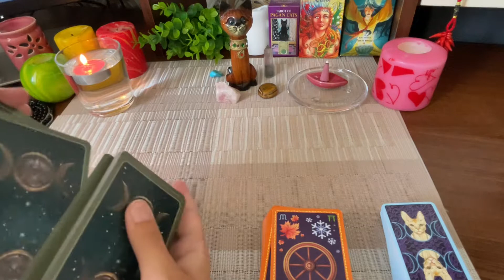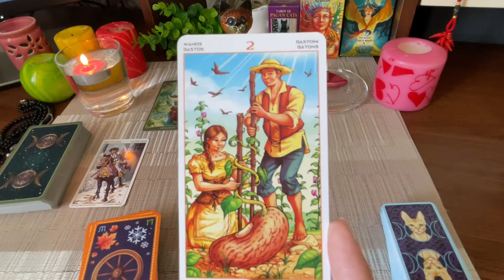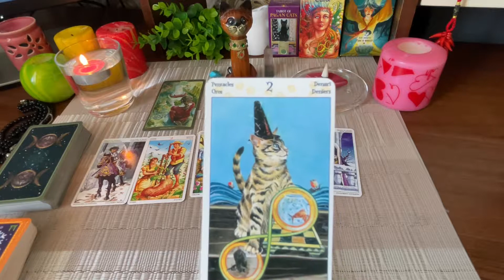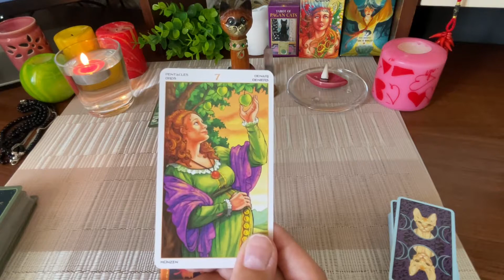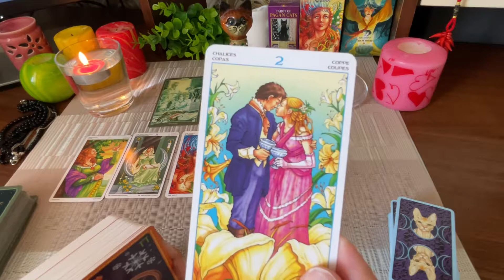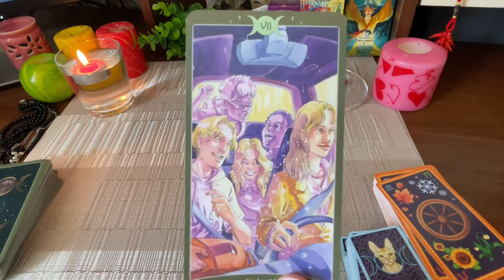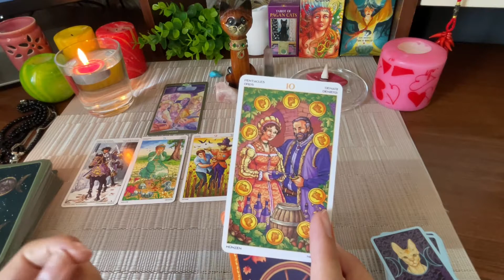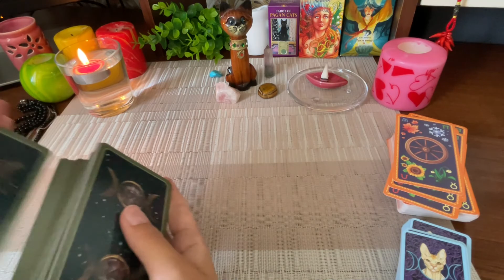Таро прогноз🐏Овен🦁Лев🏹Стрелец Ноябрь 2021 Гадание на картах онлайн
0:00 Таро прогноз для знаков зодиака стихии огня на ноябрь 2021 года:
0:33 Овен
11:28 Лев
21:02 Стрелец